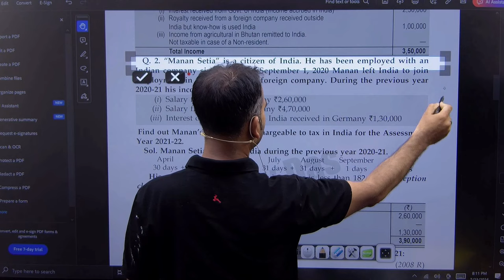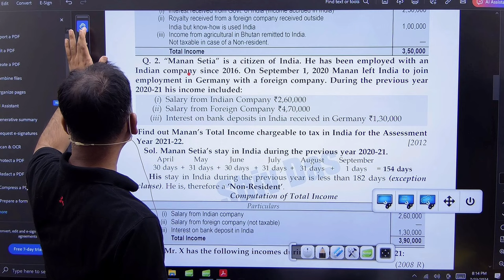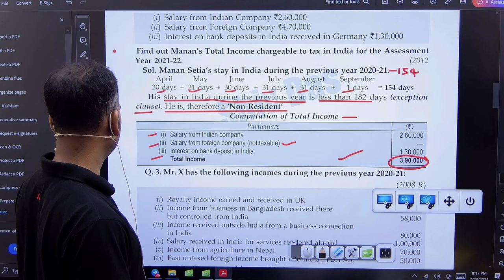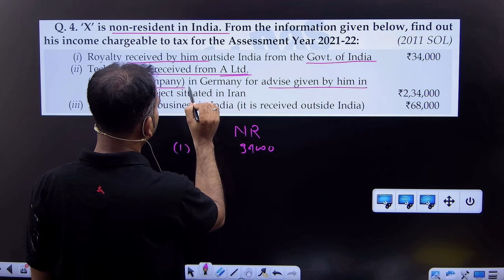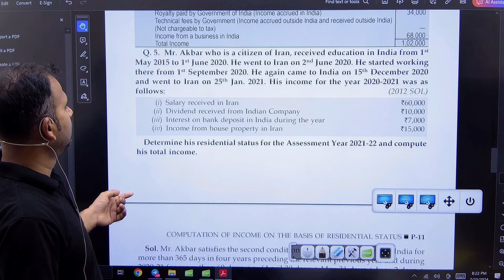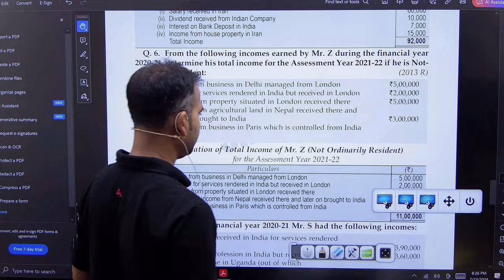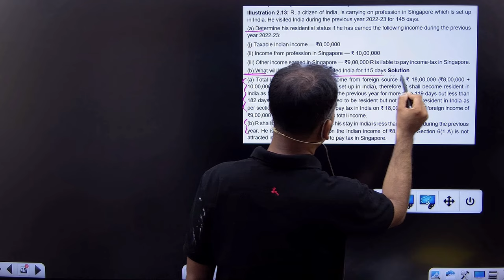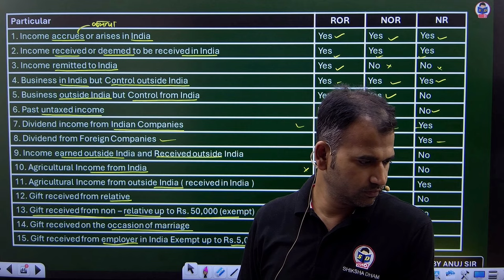Residential Status | Ten year practice questions | Part 8 | Income tax class for bcom